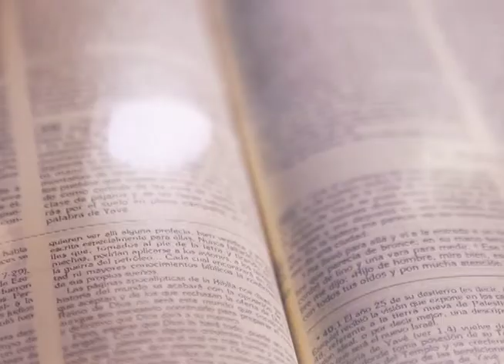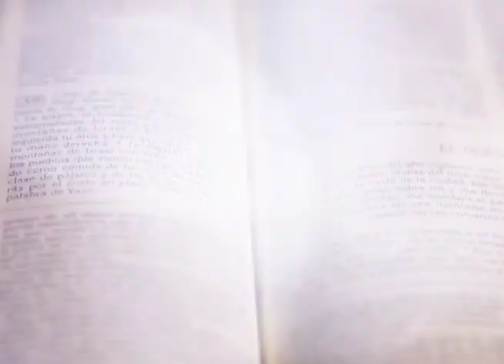HOMILÍA 18 DE AGOSTO 2022